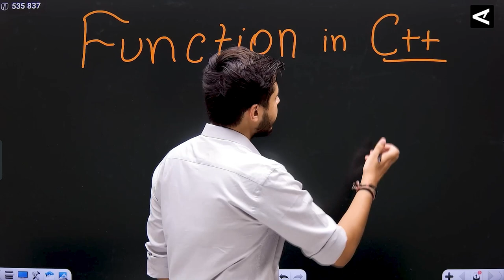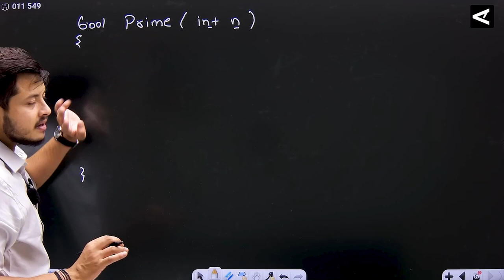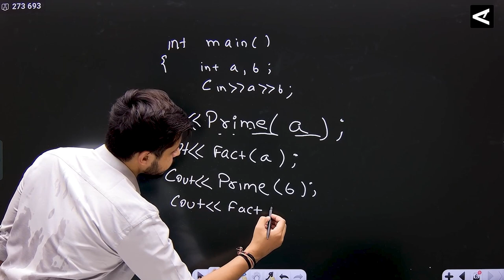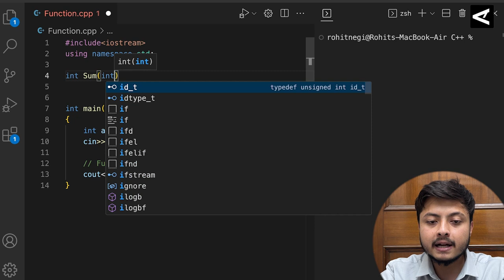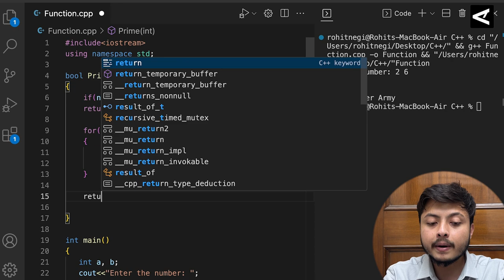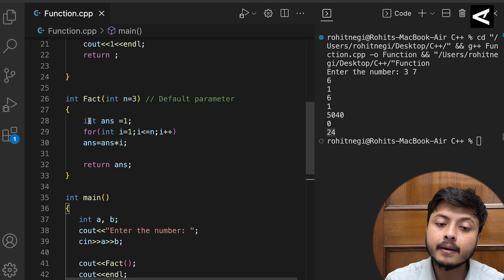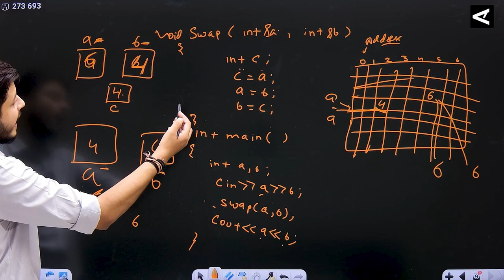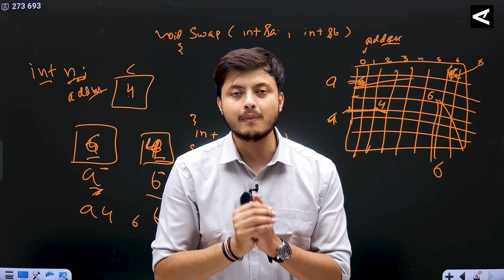Lecture 14: Functions in C++ || Pass by Value || Pass by Reference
We have made a whole video in c++, How to solve pattern print problem. We explained everything with the help of code.

CoderArmy Website (Buy premium feature at 99 Only for 6 months)

Premium Feature includes:

1: Doubt Support
2: Mentorship session
3: Placement Support to Top Students
4: Resume and Linkedin Profile Building
5: Coding contest twice a month
6: Course completion Certificate
7: Home work Discussion

00:00 What is Functions
05:20 Why do we need Functions
07:52 Syntax of Functions
10:10 Sum of 'N' natural numbers
12:30 Prime Number
17:58 find Factorial
18:50 Function define
21:20 Function call
28:35 Function argument
29:05 Sum of numbers
32:50 Debug the function code
35:20 Code part of Summation of two numbers
40:40 print Hello World by Function
41:40 Concept of Return Type
46:22 Prime Number
53:30 Scope of Variable
55:30 Default parameter
01:02:07 Pass by Value
01:05:21 Pass by Reference
01:06:58 Swapping two numbers
01:15:20 Code_ Swap two numbers
01:17:50 Function Overloadding
01:23:25 In build Swap function

C++ important topics